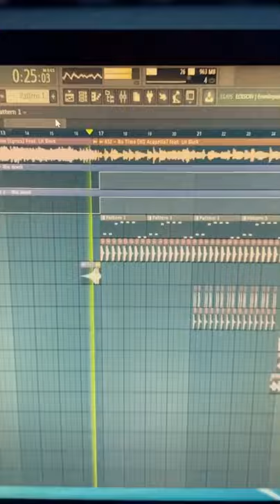Remixing KSI into a eurobounce track